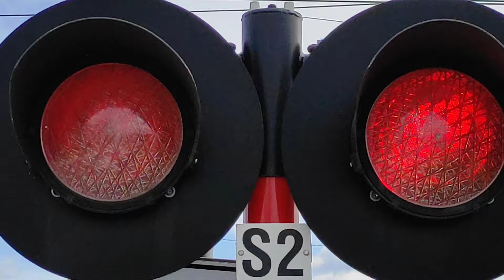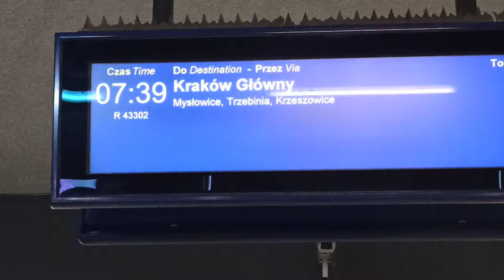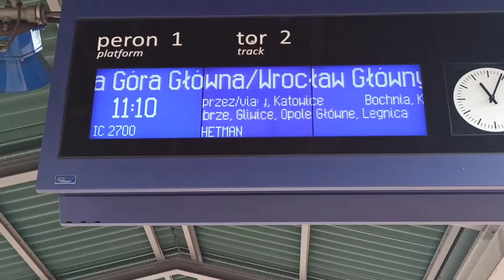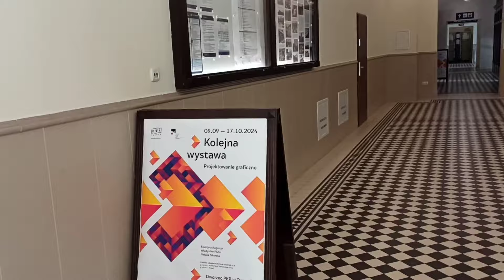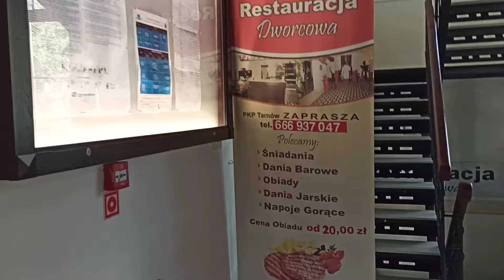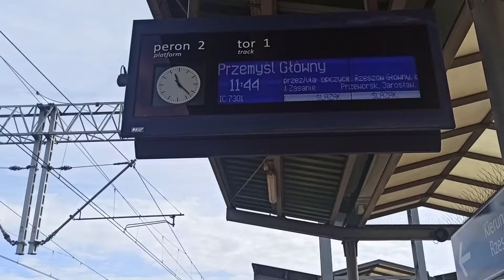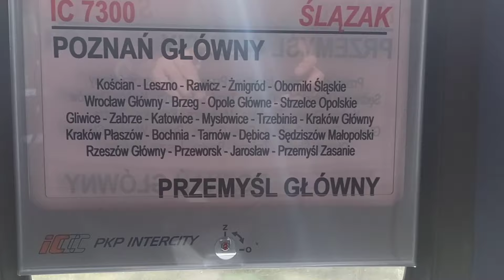Mielec l 📽️ jednodniowy trip na Podkarpacie 🛤️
Witam wszystkich serdecznie,dziś jedziemy się przejechać na zwiedzanie/zaliczenie odcinka Dębica -Mielec jak również odwiedzę stadion klubu z Ekstraklasy Stal Mielec 🥅⚽,nie przedłużając zapraszam na film.